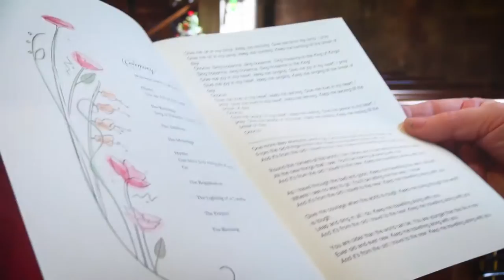Anna & Keith FISHLEY PARK Wedding Highlights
Fun, love and laughter at this uber friendly wedding with lots of colour. for Anna and Keith at St Mark's Church, Great Wyrley and Fishley Park, Wolverhampton